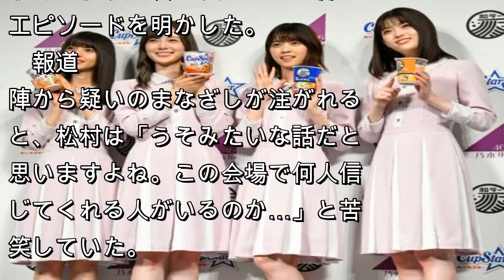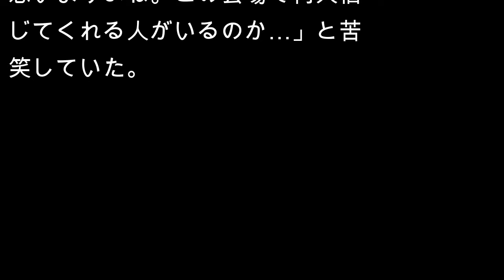しょうゆ味の譲り合い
発表会に登場した「乃木坂４６」のメンバー。（左から）斎藤飛鳥、白石麻衣、西野七瀬、松村沙友理＝１０日、東京都内
　サンヨー食品のカップ麺をＰＲする「乃木坂４６×カップスター・和ラー　日本中を、もりあげろ！キャンペーン」の発表会が東京都内で開かれ、アイドルグループ「乃木坂４６」の